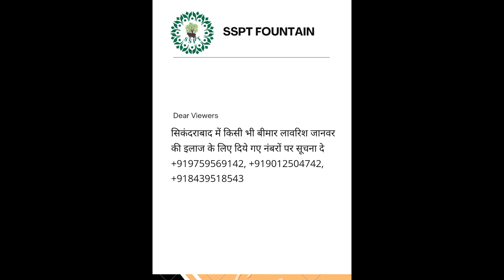Amazing Adoption Story: Man Gives Home to a Gauwansh.